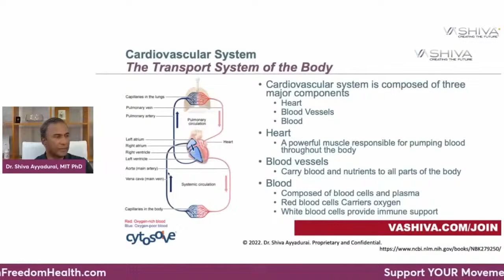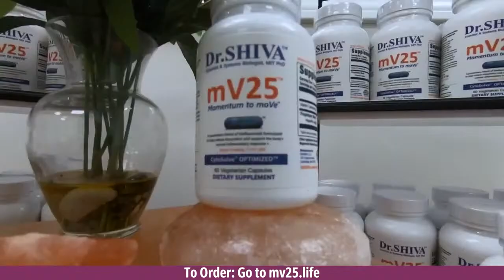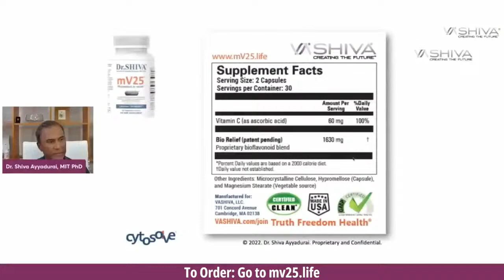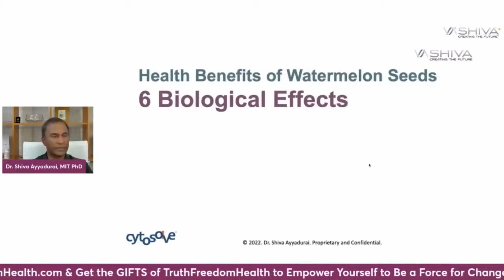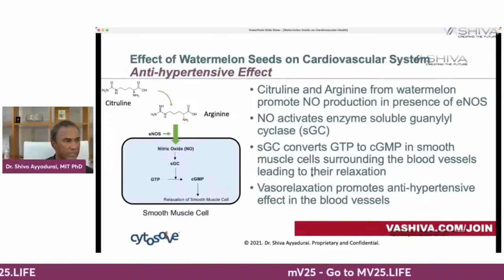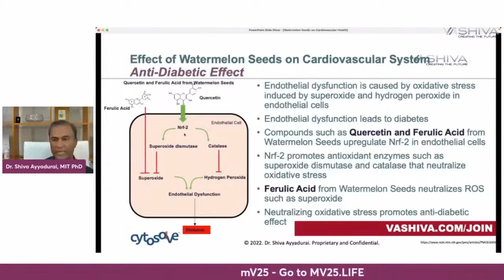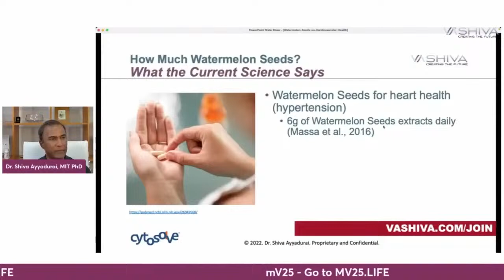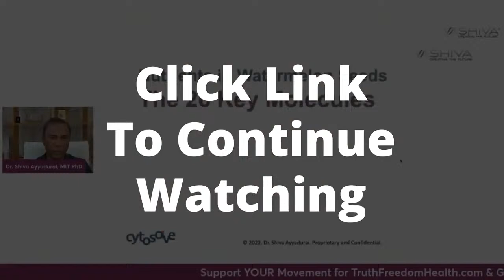Dr.SHIVA™: Watermelon Seeds on Heart Health @CytoSolve® Analysis(7/23)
In this presentation, Dr.SHIVA Ayyadurai, MIT PhD, Inventor of Email, Scientist, and Engineer, analyzes Watermelon Seeds effects on Heart Health. Full Blog Post

Get Educated, or Be Enslaved

TruthFreedomHealth.com
To attend an online OPEN HOUSE with Dr.SHIVA this THURSDAY at 11 AM EST or 8 PM EST.

RSVP at: VASHIVA.com/ORIENTATION.

Dr.SHIVA Ayyadurai, MIT PhD, Inventor of Email, Scientist & Engineer, Candidate for US President is committed to health, education, and innovation.

Dr. SHIVA’s most recent innovation is the Truth Freedom Health® SYSTEM that is an educational, community, and technology platform that is enabling everyday people to become wiser and smarter – to think beyond Left & Right, “Pro-” and “Anti-” – by learning the SCIENCE OF SYSTEMS – to see things as they truly are to know the real problem to innovate the real solution.

To learn more about the Truth Freedom Health® System, and contribute to this global educational movement to become a Warrior-Scholar.

Dr.SHIVA